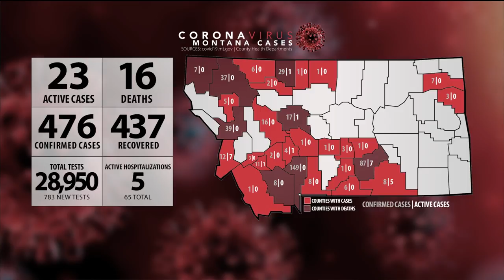Ravalli County adds 6 positive cases of COVID-19